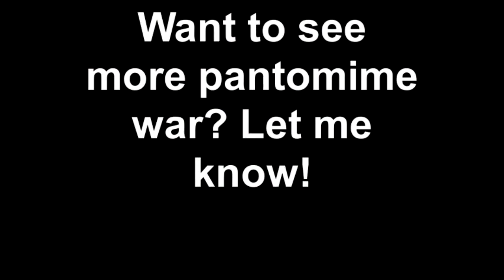Pantomime war: The recruit